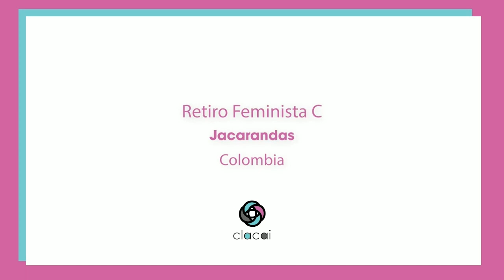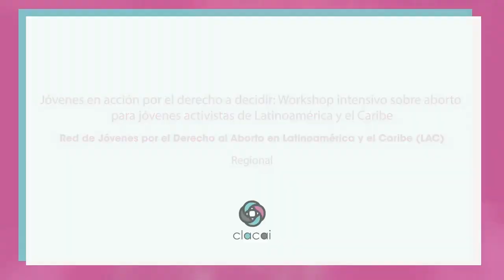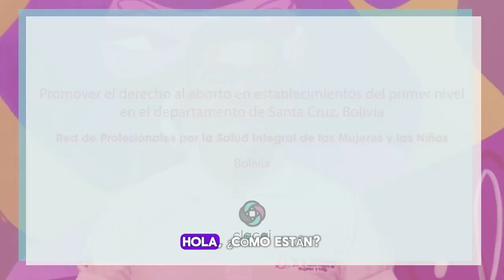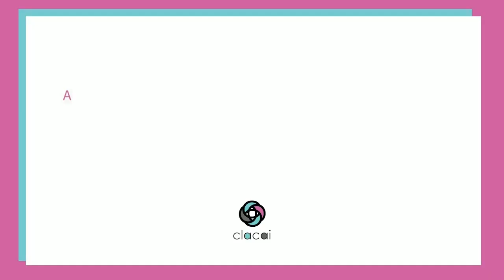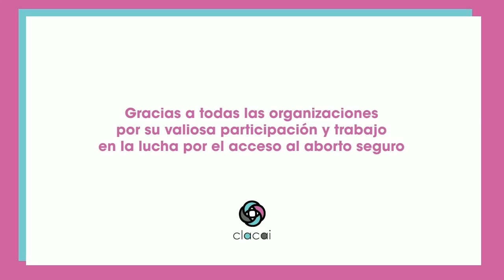Propuestas ganadoras de las Iniciativas Locales 2023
Representantes de las organizaciones ganadoras de la Convocatoria de Iniciativas Locales 2023 describen en qué consistieron sus propuestas que mejoraron el acceso al aborto seguro. Felicitamos a todas por su valioso compromiso y trabajo que benefició a mujeres y jóvenes de Colombia, Bolivia, Argentina, Uruguay y México.